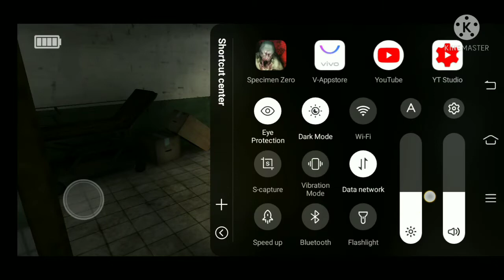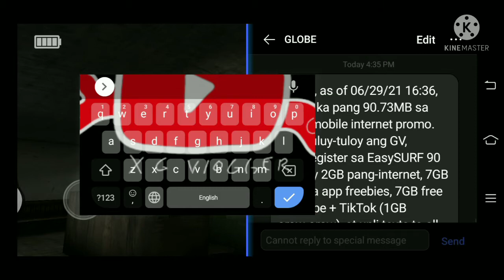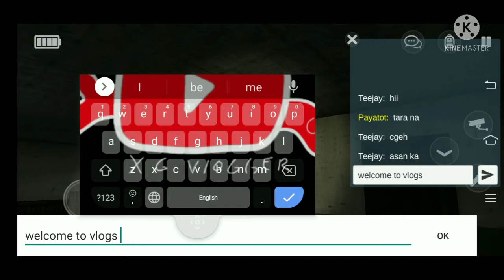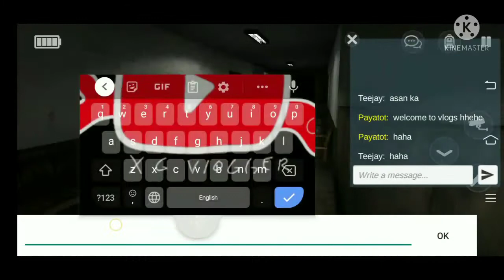pa picture muna tayo bago laro specimen zero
picture muna bago laro